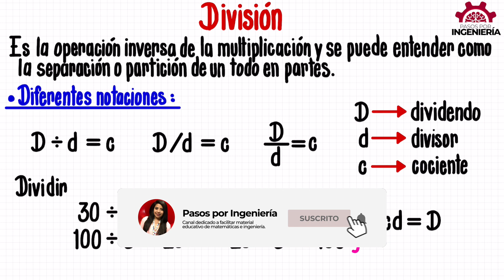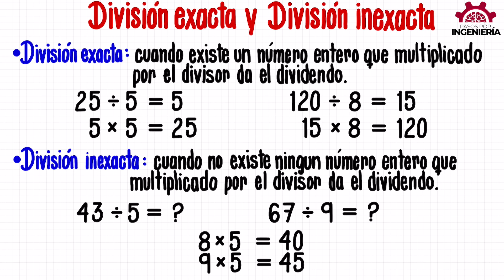DIVISIÓN EXACTA e INEXACTA (Ejercicios)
Explicación de los dos tipos de divisiones que existe, la división exacta y la división inexacto, con ejemplos de cada uno.

VIDEO CHAPTERS
00:00 Introducción
00:18 Explicación general
00:41 División exacta
01:57 División inexacta
03:46 Cursos GRATIS y despedida